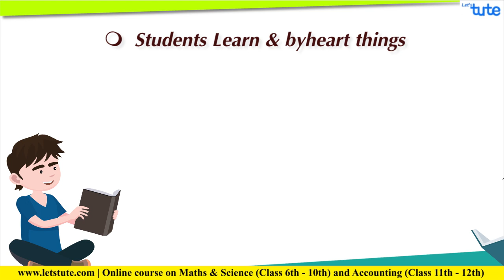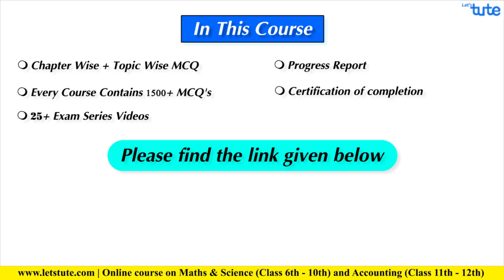Math & Science Class 9 & 10 Test @Rs 49 | Attempt now!!! | Letstute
Take the online free test on Mathematics

Test Contains
1. 3000+ MCQ Questions
2. Correct Answers with reason

Hurry Up !! Limited Period OFFERRR!

In This Course, we will provide you with

1. Chapter Wise + Topic Wise MCQ
2. Every Course Contains 3000+ MCQ's
3. Progress Report
4. Certification of completion

Math and Science are the two core subjects which have explained us everything starting from Big Bang Theory to the smallest unit of life a cell.
But still, we consider them as a complex subject and quite not able to relate to a lot of phenomenon of them.

This is because we only learn and by-heart things without practising them
So here is a course for you all to have proper practice of these subjects
Which will not only help you to revise your concepts but also help you to score well in examinations.

Equipment:

1: Green Backdrop Background YouTube Video Shooting
2: DIGITEK® (DTR 550LW) (170 CM) Tripod For DSLR, Camera
3: Godox SB-UBW Series Octa (SB-UBW120 47'') lights
4: Cellphones TriPod t Adapter For Mobile Phone
5: Aerial Acoustic Foam
6: Travel Adapter
7: AmazonBasics Camera Lens Protective Pouches - Water Resistant
8: AmazonBasics Backpack for Cameras and Accessories

Accessories:

1: SanDisk 128GB SD Card - SDSDXXY-128G-GN4IN
2: SanDisk 128GB Extreme Pro SDXC UHS-I Card - C10, U3, V30, 4K
3: Canon EF-S 24mm f/2.8 STM Lens
4: Spe Tulip 58Mm Flower Lens Hood (Black) For Canon Eos
5: Graphic Tablet
6: Microphone with 20ft Audio Cable
7: Headphones for Home & Recording studio
8: Studio Condenser Microphone

Software:

1: Effects and Cinema 4D Lite: 3D Motion Graphics Using CINEWARE
2: Adobe Photoshop CC for Photographers 2018 Paperback